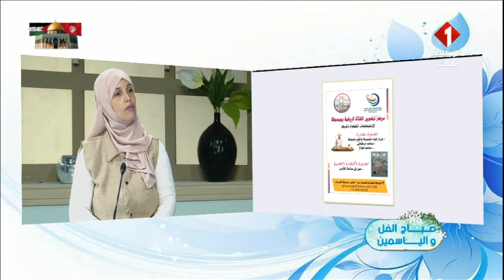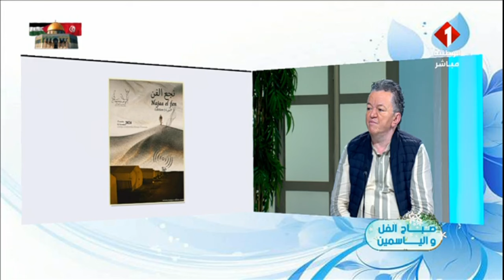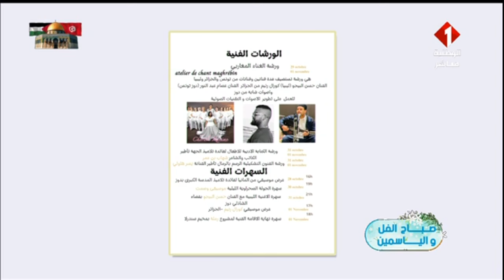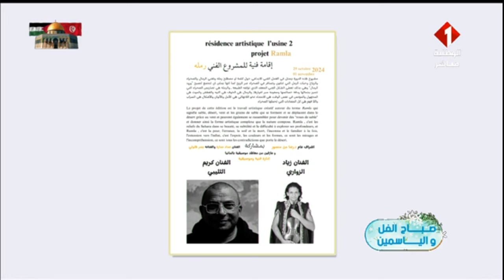برنامج صباح الفل و الياسمين ليوم 23- 10 - 2024